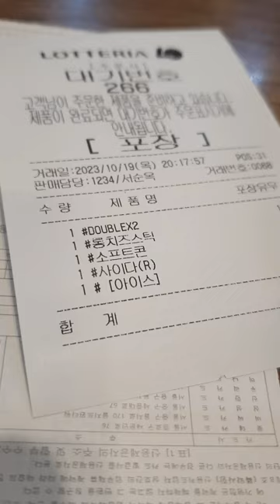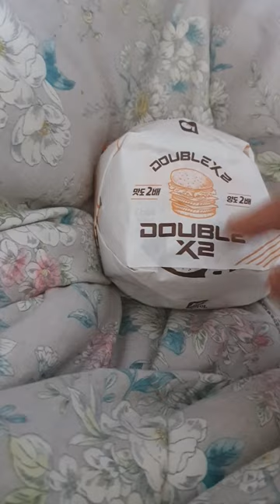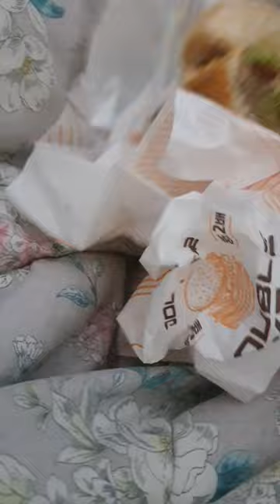롯데리아 더블더블